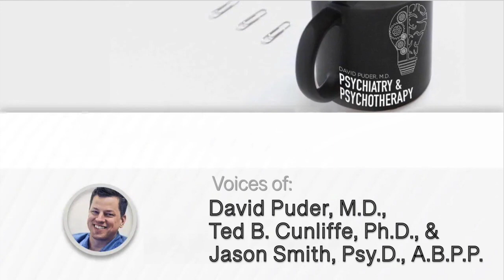How To Identify A Female Psychopath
On this week’s podcast, I interview Jason Smith, Psy.D., A.B.P.P., Chief Psychologist at a prison in the United States, and Ted B. Cunliffe, Ph.D., who is a clinical and forensic psychologist at a private practice in Florida. Together, along with Carl B. Gacono, Ph.D., ABAP, they have written the book Understanding Female Offenders, researching how female offenders’ psychopathic behaviors present differently than in males and how we can address biases we may have in order to identify, assess, and treat these women.

By listening to this episode, you can earn 1.5 Psychiatry CME Credits